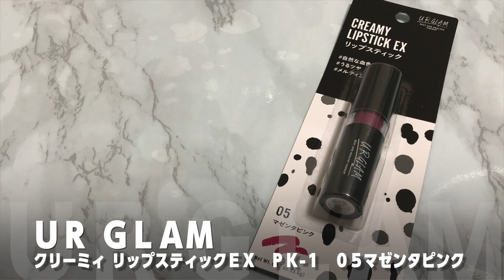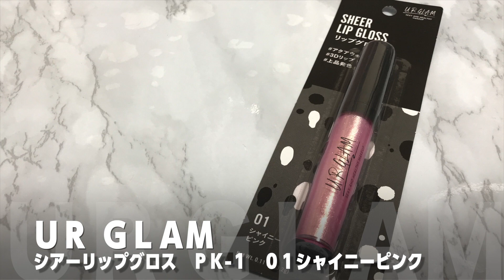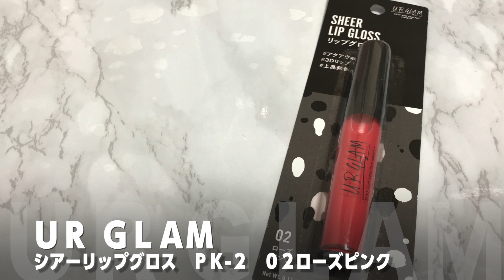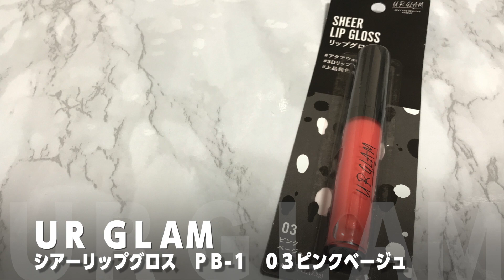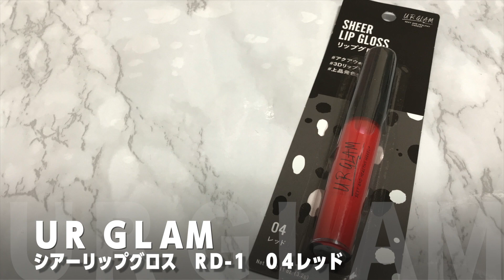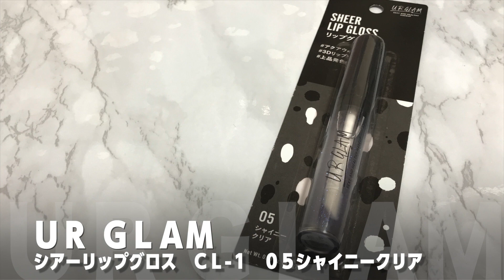【ダイソー新コスメ 】使いやすすぎる！リップ＆グロスレビュー！！！ UR GLAM #2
拡散常に欲しておりますありがとうございます！！！

猫かぶりなこっちのチャンネルでは見せない
私がみれる みきぽんのじゆうちょう。 というふざけたチャンネルもあるので⬇こちらもチェックして見てくれたら逆立ちして喜びます。

◆コラボグッズ買います？